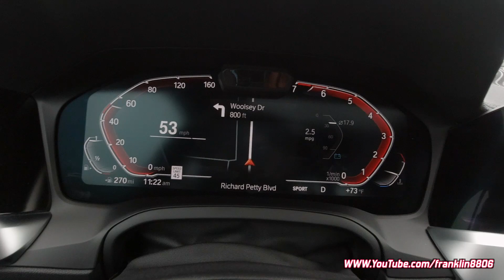2019 BMW 330i 0-60 MPH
A 0-60mph in a 2019 BMW 330i with a 2.0l inline turbo 4- Cylinder
To get your own Osmo Action